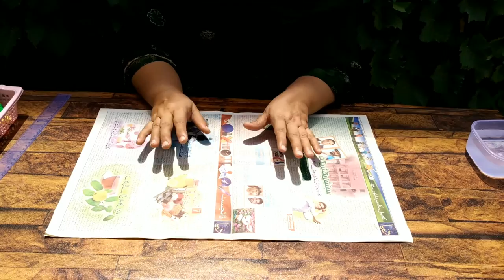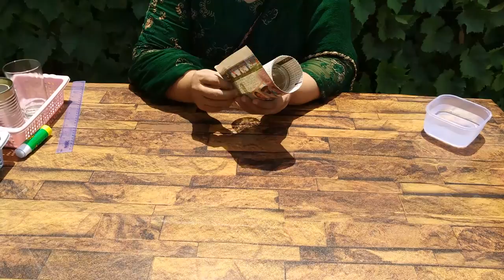Two ways of making Zero Cost Bio-degradable Round Paper Pot (Our Gardens)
Welcome to Our Gardens channel, an extension of our facebook group "Our Gardens". Our Gardens channel is a place of sweetness of fruits,fragrance of flowers,freshness of vegetables and aromas of herbs.

We can and will Inshallah share our knowledge of growing everything and the pleasure of growing it in our own gardens in the most economical and efficient ways.
Learn to reduce carbon footprint by making biodegradable pots from the stuff you might already have lying at home. It is a cheap, easy and effective way of sowing your seeds for germination or cuttings for propagation and the best part other than being extremely cost effective is the convenience of not having to replace the pot or removing the pot when you want to transfer it to the soil.Enjoy!